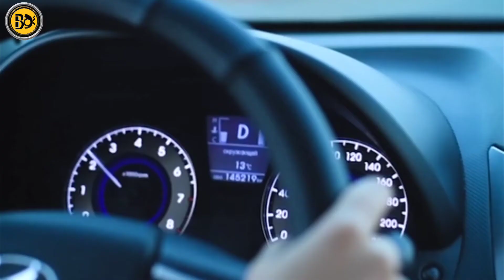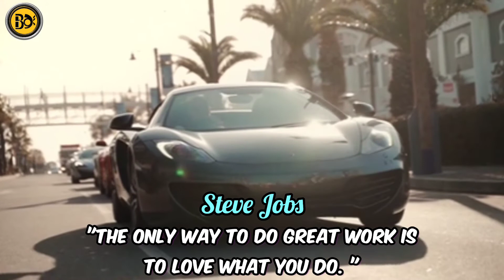Billionaire lifestyle 🔥 Motivation 🔥 2021 #2 [with Billionaire's quotes]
You attract what you see and desire, watch this amazing high quality billionaire luxury lifestyle video and start attracting wealth.

These video are designed to give you inspiration and motivation to pursue your wildest dream.
Billionaire Affirmation is the place to be if your are the next billionaire. the goal of this channel is to empower people world through affermation and visualisation.
Our affirmation videos can help with creating the belief system and thought patterns we neet to manifest our desires and to reach our goals.

Get motivated and inspired here !
Remember the only thing between you and your dreams is called Action. So make watching all our videos your first action for massive success.